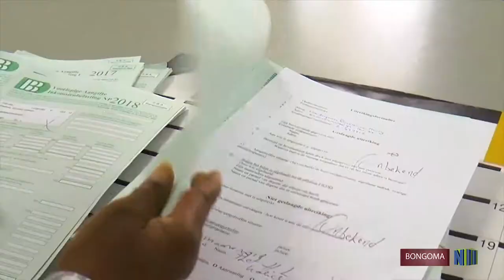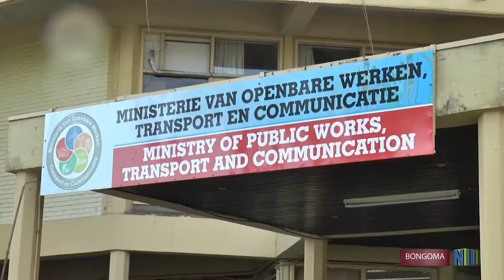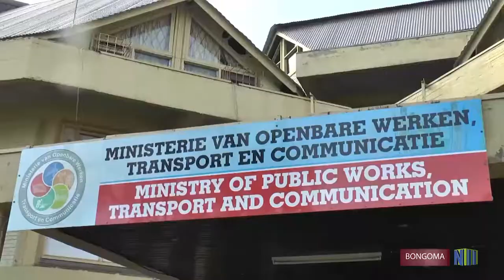BONGOMA 41- Sashuba; Kennismaking personeel Minister HI&T; training Comm ZUid-Oost